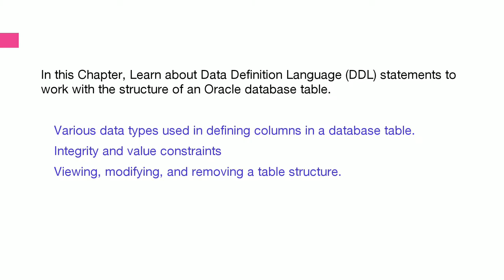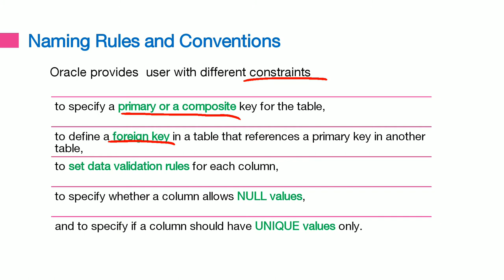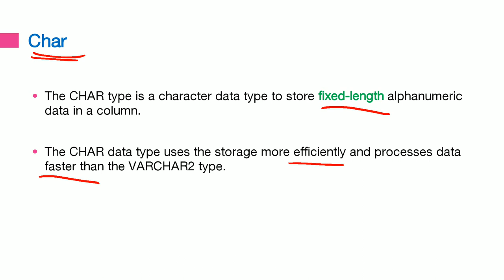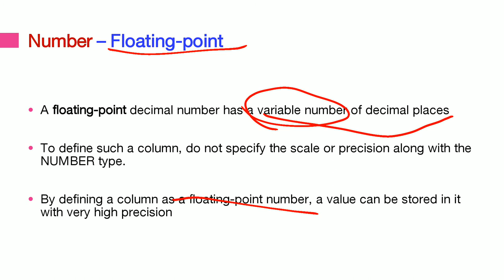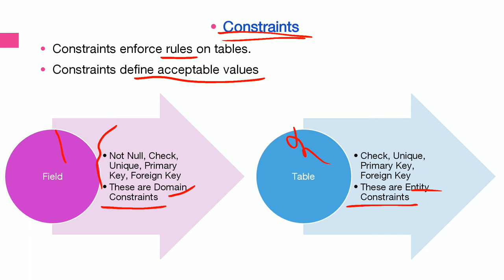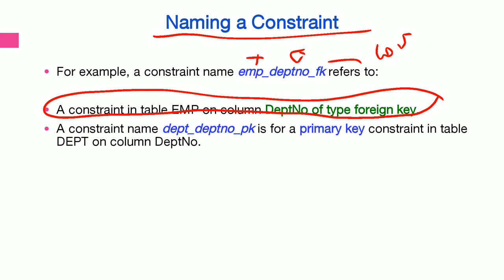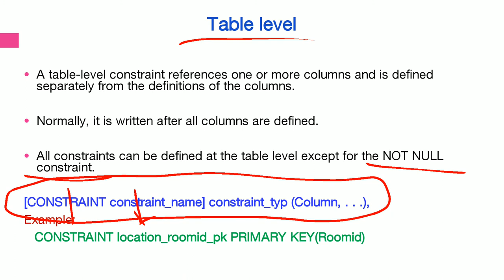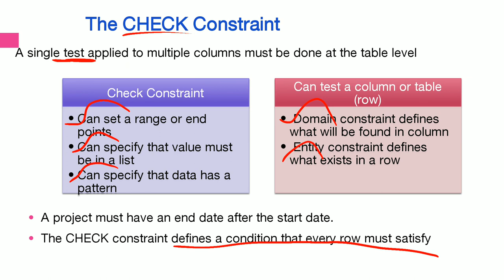RO - Unit II - Chapter 4 - Oracle DDL - Part II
Naming Conventions
Data types
Constraints
Types of Constraints